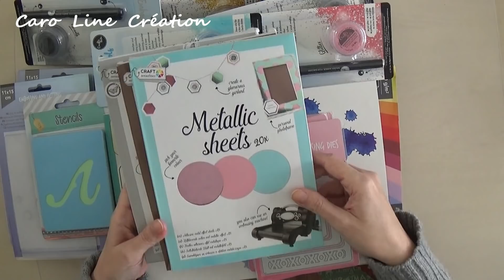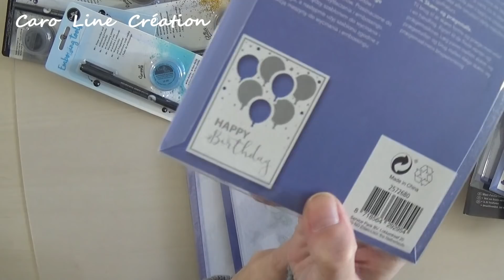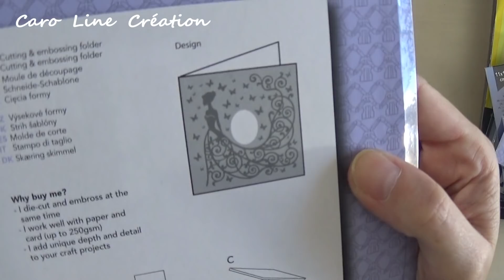Haul Scrap Action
(clique sur "PLUS" pour voir la suite, il y a plein d'infos ! )

Voici mes derniers achats chez Action !

On a dépassé les 1000 abonnés alors un grand merci à vous ! Un concours est en cours jusqu'au 21 octobre 2018

-50 % jusqu’à liquidation des stocks